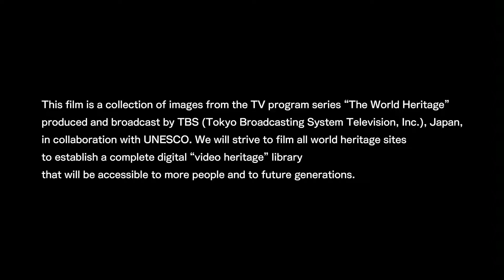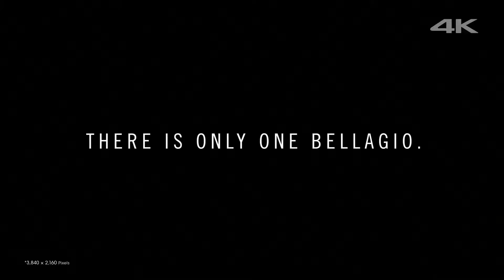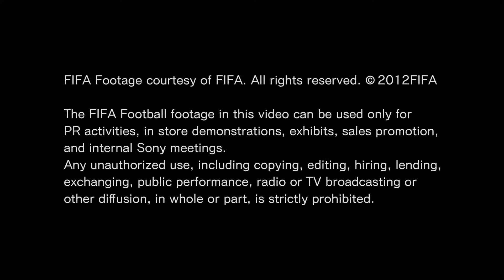sony 2k hdr demo video ultrahd video oled tv